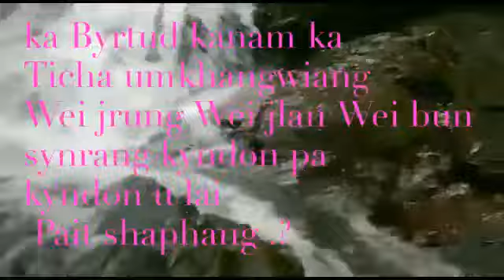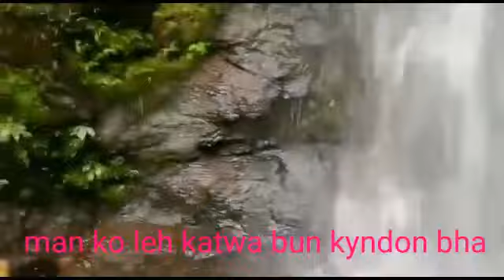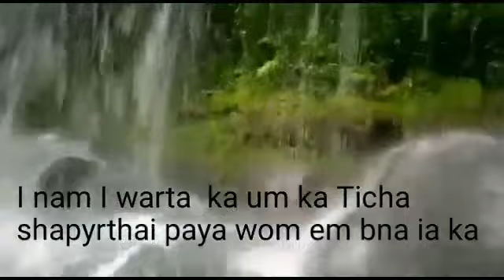Rain Fall At Ticcha Umkhangwiang Um Pyai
Tourist Place Ticcha Umkhangwiang wah um pyai sohkymphor video  details